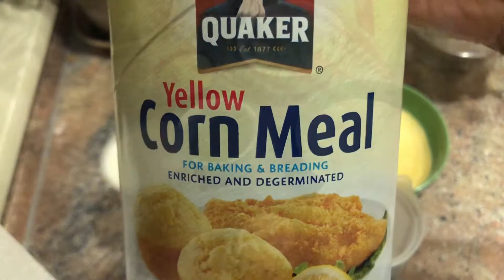Vlogmas 2020/Day 1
It's that time for non stop vlogging.